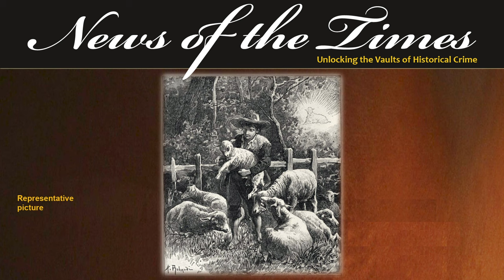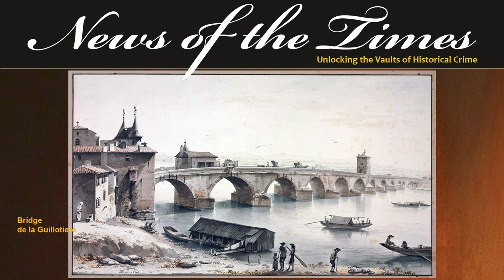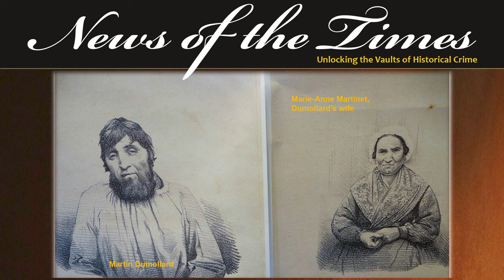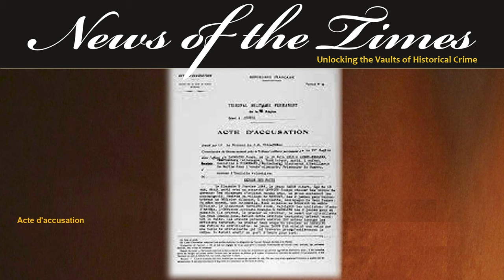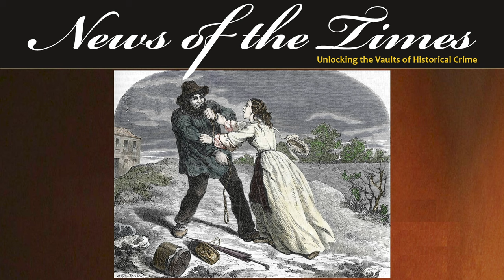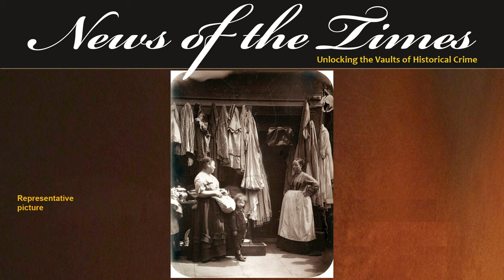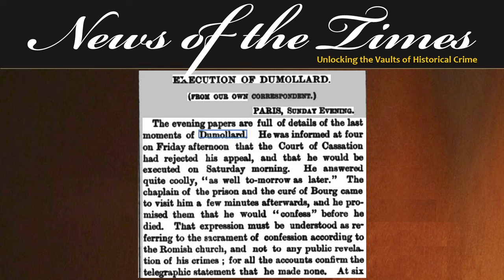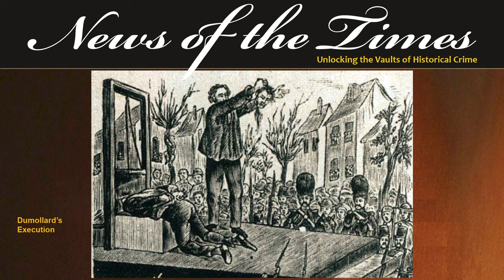Martin Dumollard: The Maid Killer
Martin Dumollard: The Maid Killer - Serial Killer Saturdays
***POTENTIAL DISTRSSSING CONTENT AND PICTURE***
Martin Dumollard, renowned in French history, is infamous for a series of gruesome murders that is believed to have taken place in France between  1855 to 1861. The case was significant in French criminal history and attracted widespread international attention.

Dumollard, posing as a head gardener of a chateau, would seek out vulnerable young girls, working as maids, and offer them a position at a chateau in the country at supposed fabulous wages.

Alone and isolated with Dumollard whilst they walked towards the imaginary chateau, Dumollard would do unspeakable things to the girls, afterwards often burying them alive.

Today’s episode of Serial Killer Saturdays looks at this horrifying French serial killer, Martin Dumollard, the Maid Murderer.

EPISODE
If you like this, here are links to some other recommended videos: